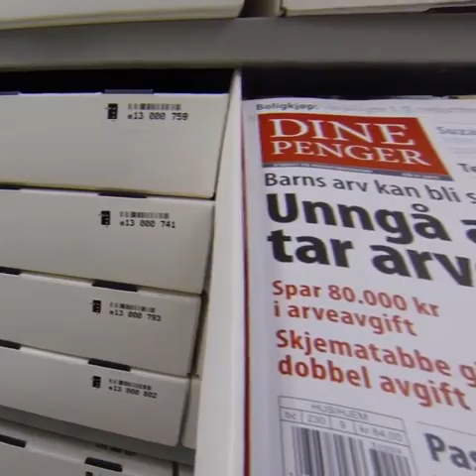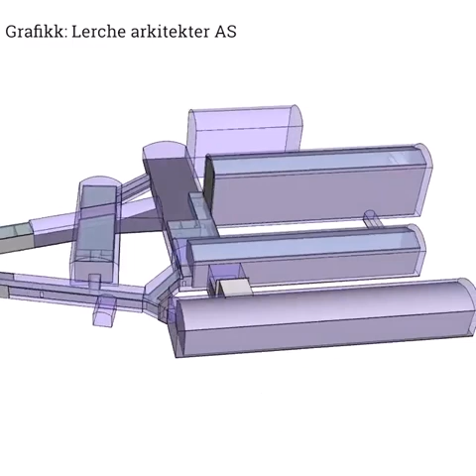Vi bygger nye fjellhallar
Alt som blir publisert i Noreg blir bevart hos oss. Det tar plass.

No bygger vi to nye hallar inne i fjellet for å kunne sikre all musikk, film, bøker og foto pluss mykje meir i eitt tusenårsperspektiv.